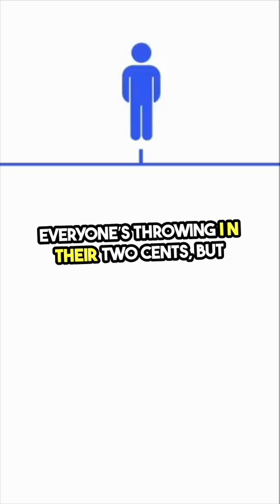Why You Get Dumber in Groups (Science Says So) 🧠👥📉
Group project disaster? Dumb meeting moments?
It’s not just bad vibes – it’s a real brain thing called collective cognitive collapse.
Learn why your brain shuts off when you're in a group – and how to keep your neurons from quitting.
🧠 Drop your worst group project memory in the comments!